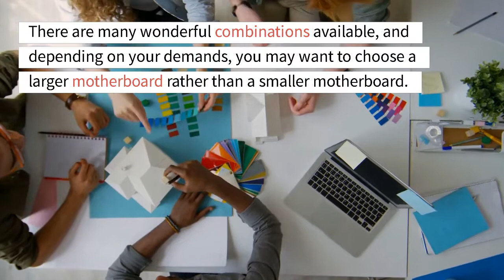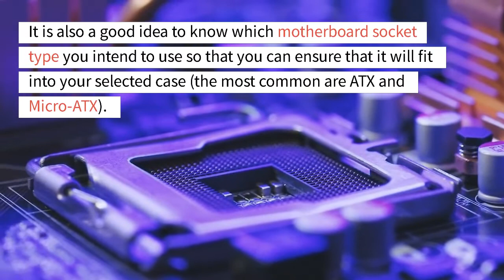Do All PC Cases Fit All Motherboards? Superb 3 Ways To Choose The Right PC Case For Your Motherboard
How to Choose the Right Case for Your Motherboard
What can you do to ensure that your motherboard meets the requirements of your case? It’s not difficult to do with a few measurements and little research.

Determine What Type of Computer You Require
Choose the CPU and Motherboard Combination You Want
Look for a good PC case and see if it will fit.

Interested in knowing more? Please refer to our article